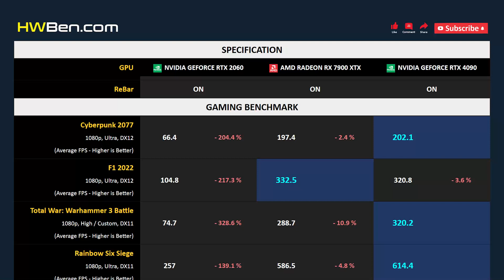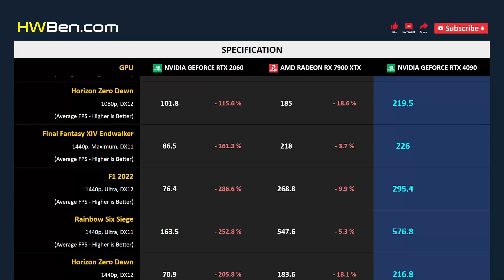RTX 2060 vs RX 7900 XTX vs RTX 4090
NVIDIA GEFORCE RTX 2060 vs AMD RADEON RX 7900 XTX vs NVIDIA GEFORCE RTX 4090 - Gaming 1080p 1440p

SYSTEM SPECS
CPU : Intel Core i7 12700KF
Motherboard : MSI Z690 Unify
RAM : 32GB DDR5-6000
CPU Cooler : AIO 360 Liquid
OS : Windows 11
ReBar : ON

GAMING BENCHMARK
1 - Cyberpunk 2077
2 - F1 2022
3 - Total War: Warhammer 3 Battle
4 - Rainbow Six Siege
5 - Horizon Zero Dawn
6 - Final Fantasy XIV Endwalker